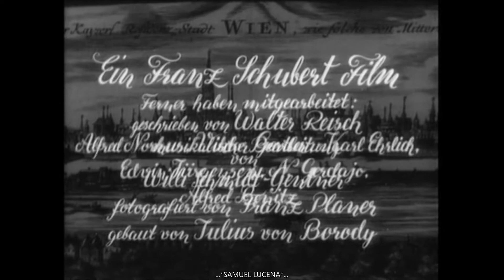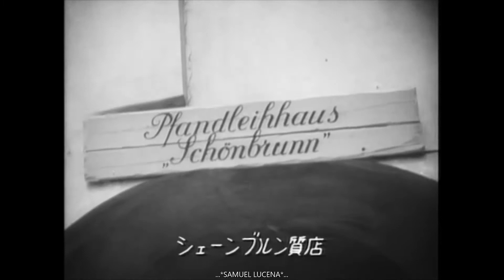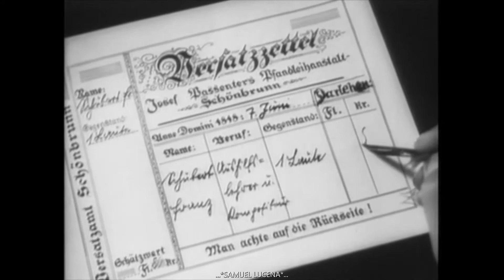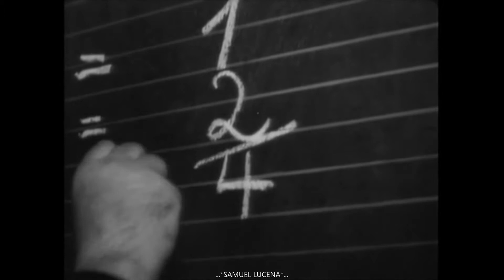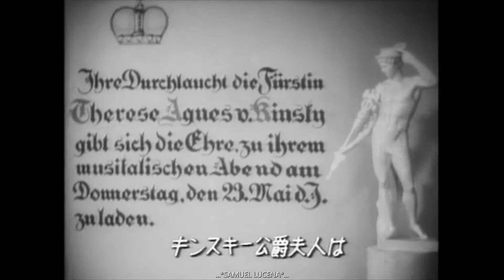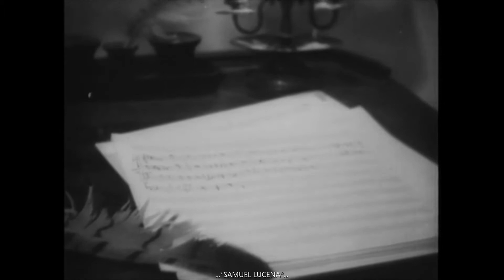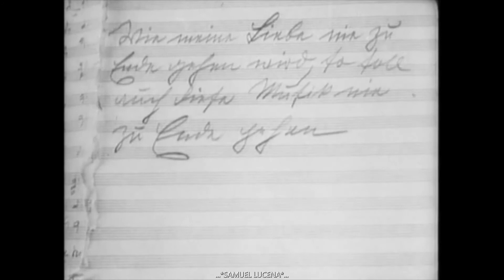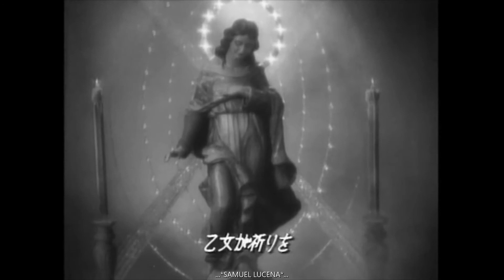Leise flehen meine Lieder - Filme Completo - Áustria/Alemanha - 1933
-Leise flehen meine Lieder (A Sinfonia Inacabada / The Unfinished Symphony) - Complete Film - Austria/Germany - 1933 (HD).

-Legendas em Alemão e Chinês/Mandarim (Deutsch and Chinese/Mandarin Subtitles).

*Filme do gênero biografia e drama/musical dirigido por Willi Forst que estreou em 20 de setembro de 1933 na Hungria.

*Elenco:
-Mártha Eggerth (Soprano): Gräfin Eszterhazy;
-Luise Ullrich: Emmi Passenter;
-Hans Jaray (Tenor): Franz Schubert;
-Hans Moser: Pfandleiher Passenter;
-Otto Treßler: Graf Esterhaazy;
-Hans Olden: Hüttenbrener.